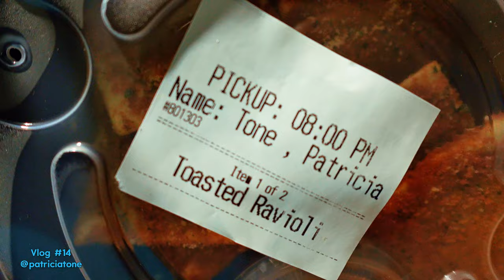VLOG 14: STAND UP COMEDY & TRUTHFUL INSIGHT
For weeks I've been told how funny I am & that I need a talk show and to go back to stand-up comedy.
@olivegarden delicious